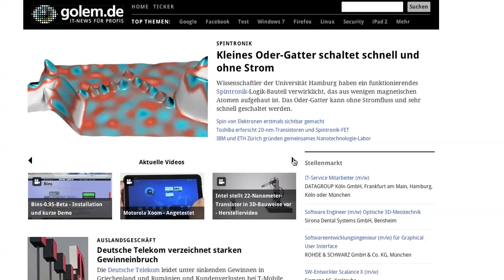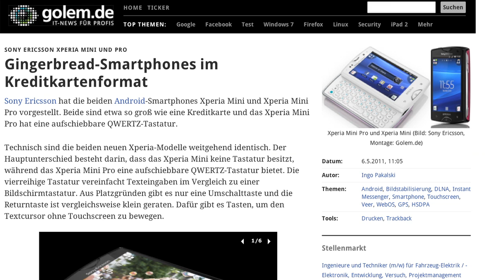Relaunch 2011 - Zeitreise durch 14 Jahre Golem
Mit dem Relaunch im Mai 2011 blickt Golem.de zurück auf 14 Jahre Internetpräsenz: vom ersten Logo bis hin zur neuen Aufmachung.